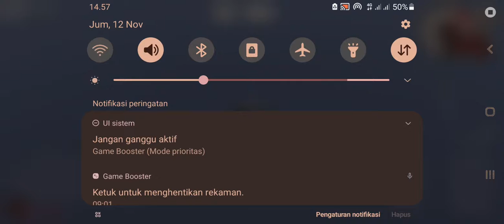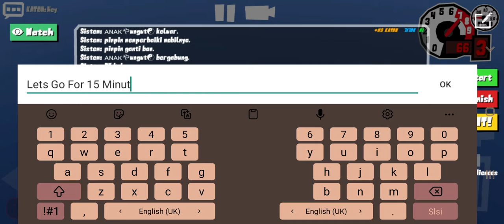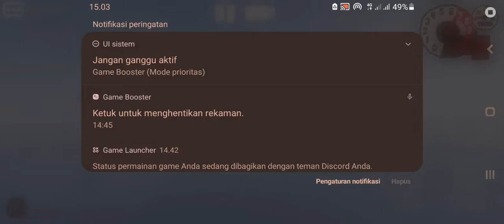FR LEGEND||What happend when we fall into deepest dimension on FR LEGEND?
Just Experiment dari kegabutan gue